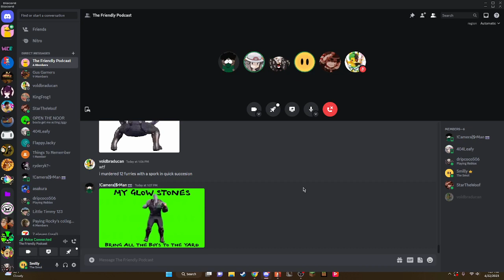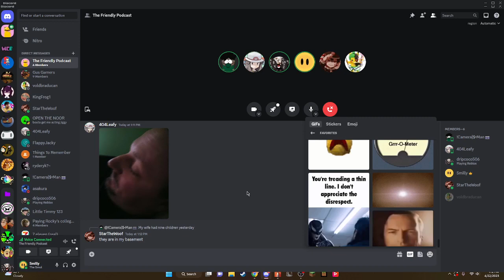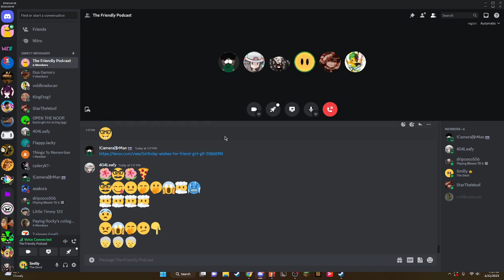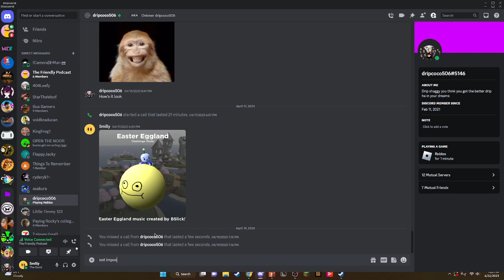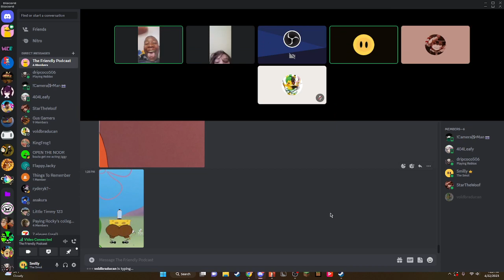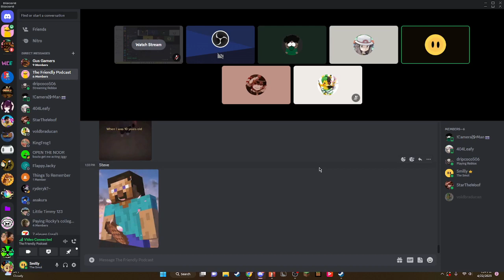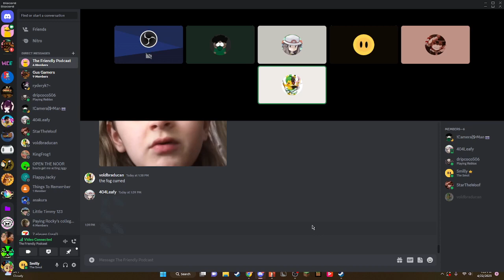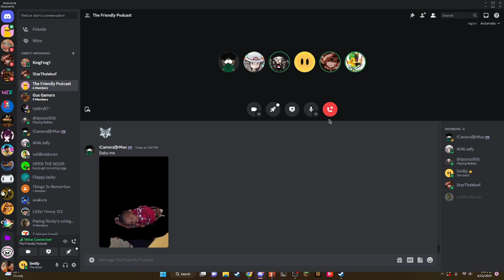Smilly loves Geo Dash, someone is an imposter, and M3x forgot his main (Friendly Podcast Episode 2)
feat.
@WyspyMyst @DripcocoVR @m3xpride and more